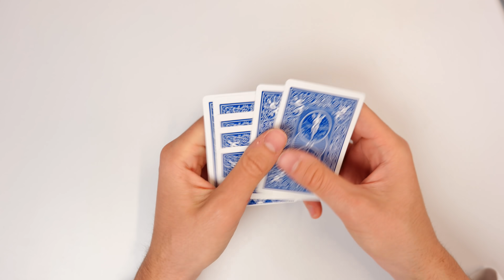FAR SPARIRE LE CARTE DALLE MANI / Spiegazione gioco di magia facile e visuale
Oggi vi insegno un gioco di magia con le carte facile e visuale da fare ai vostri amici o in telecamera dove le carte scompaiono dalle mani e appaiono magicamente solo 4 assi.